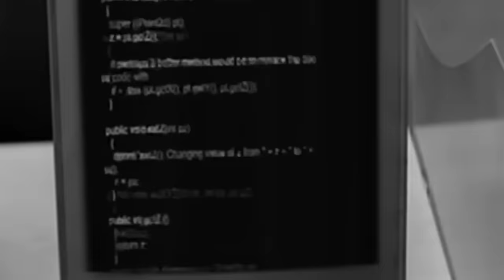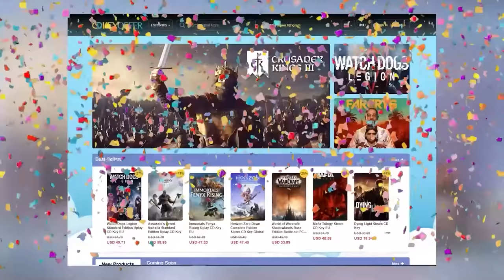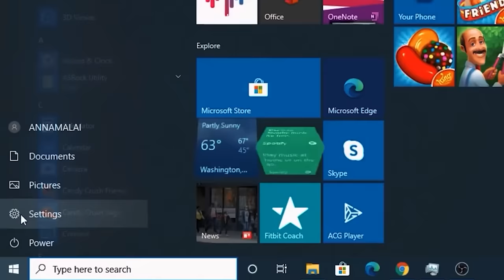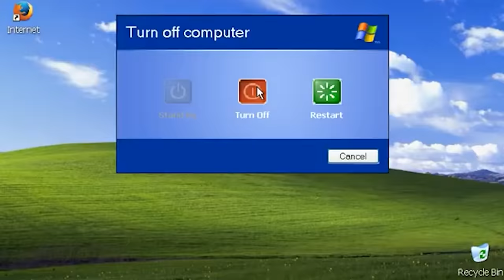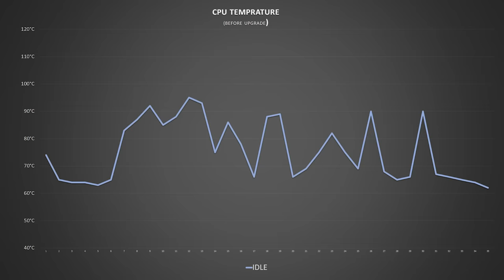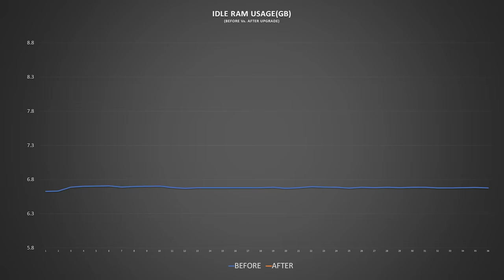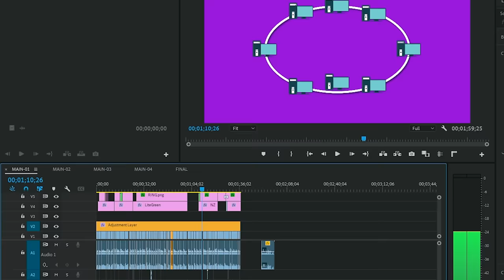PC DOC KITA PC ILLA😱 | கல்யாண சுந்தரம் கல்யாணம் ஆகலே!🤣